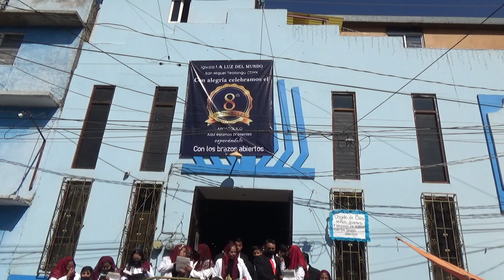Convivio 11 de Diciembre 2022 (Octavo Aniversario 2022)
San Miguel Teotongo, CDMX a 11 de diciembre 2022
 Al termino de la escuela Dominical (Trasmisión Universal), en el regocijo que invade a la iglesia del Señor en todo el mundo; los hermanos de éste lugar con solicitud se unieron, para la organización en la repartición de un alimento para compartir a los propios y a toda persona que pasaba frente al templo y se admiraba de la alegría y la unidad que manifestaba la iglesia del Señor; con mucha alegría por el 8vo aniversario del ministerio Apostólico, muchas almas se acercaron en la convivencia, mientras el coro entonando alabanzas de elección amenizaba en momento.   Los niños, jóvenes, mediana edad, ancianos  a una voz aclamaban “Mi padre, Naassón” “Somos de Naason Joaquín”.
En esta algarabía espiritual se manifestó la perfecta unidad que a través de la Elección tenemos, como una familia en Cristo Jesús.
Dentro de las almas que se acercaron a recibir un alimento, los hermanos compartieron el evangelio que hemos recibido al predicar el evangelio al dar testimonio de sus vidas a las almas. Fruto de este acto almas que escucharon por primera vez de la Iglesia, regresaron para oír la palabra de Dios por la tarde en el Servicio de alabanza y pidieron la oración.
Por que nos dice la escritura que Dios mismo no se deja así mismo sin testimonio, (Hechos 14, 17) cuanto más nosotros gritamos al mundo entero: ¡Hay Apóstol de Jesucristo, llamado Naasón Joaquín García!.
Así nos unimos en esta fiesta universal, más de 6 millones de almas que hay por todo el mundo nos gozamos de esta manifestación gloriosa.
 ¡Somos Hijos de la Liberta!